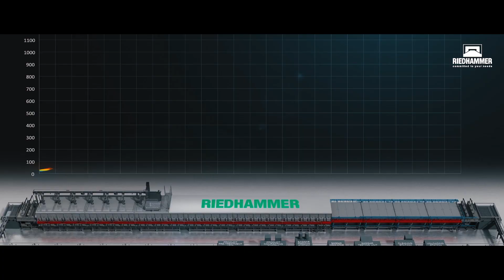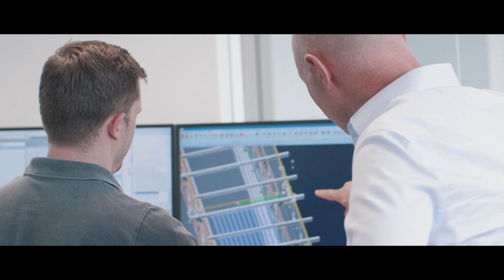Imagefilm Riedhammer GmbH // Videoproduktion Kraus Media aus Nürnberg & München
Der neue Imagefilm für die Riedhammer GmbH ist fertig! Der Film wurde 2019 produziert. Wir würden uns über ein Kommentar oder Like freuen.